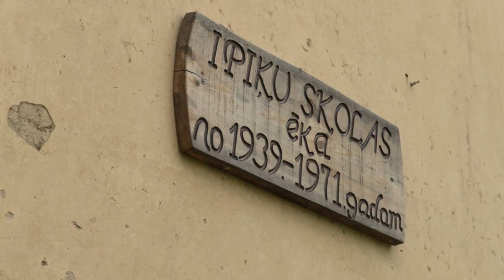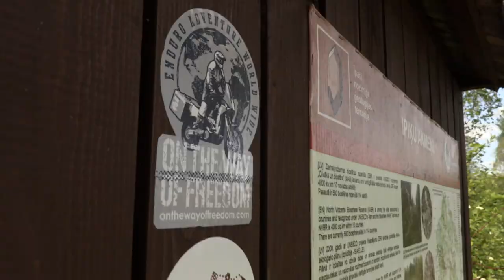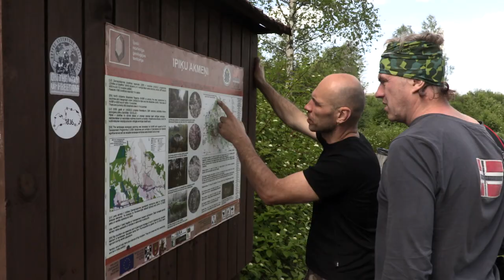1836 enduro kilometri. 2. sērija. Ainaži-Mazsalaca.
Enduro motociklu maršrutu iezīmēšanu pildām fonda 1836 ietvaros. Misija ir izveidot tieši 1836 km garu taku apkārt Latvijai par godu valsts simtgadei 2018. gadā.

Motociklu maršruta izveides pamatiecere ir iepazīstināt gan Latvijas, gan ārzemju mototūristus, ceļotājus ar mazāk zināmiem kultūrvēstures apskates objektiem un ainavām Latvijas robežas tuvumā, iezīmējot arī iespējamās naktsmāju vietas ceļotājiem. Maršruts tiks sastādīts, braucot pa takām un lauku ceļiem, kur pārvietoties ieteicams ar apvidus motocikliem.

Brokastojam lielās, oranžās gobas tuvumā, kura daudzus gadus priecēja laivotājus, bet nesen vētras laikā tikusi nogāzta.Viena no Alfrēda un Vernera veidotajām performancēm ar nosaukumu Ulmusglabra.

Sapakojamies, laižam močus dziesmā un braucam uz Kuivižu ostu, kur iepazīstamies ar vienu no pēdējiem mohikāņiem-zvejnieku Visvaldi-kurš jūrā zvejo ar stāvvadiem. Šis zvejniecības veids ir izmirstošs un tam nav nākotnes. Visvaldis uz to raugās filozofiski, prātojot, ka visam savs laiks.

Pie Ainažu vecā mola mūs sagaida Elīna ar Kalvi no Vidzemes televīzijas un izjautā par 1836 projektu.

Mola garums krastā ir 361 m, bet tālāk līcī tas sasniedz 482 m garumu. Tā būve galvenokārt saistīta ar senā šaursliežu dzelzceļa atzarojuma ierīkošanu no Ainažu stacijas līdz viļņlauzim, lai padarītu ērtāku kuģu kravu izkraušanu.

Pamājam ardievas Baltijas jūrai un braucam iekšzemē pa aizaugušām meža stigām, kuras robežojas ar Igauniju.

Pēc pāris kilometriem atrodam Ūkaju dižozolu, kuram apkārtmērs tiek mērīts, mums trijatā sadodoties izstieptās rokās ap to. Tas ir tieši mūsu izmērā, jo spējam visi saķerties ar pirkstu locītavām!

Atklājam Baltic Maps kartē neiezīmētu, apmēram piecus kilometrus garu, sarežģītu, bet interesantu ceļu, kurš izbraucams tikai ar enduro motocikliem.

Ap pieciem pēcpusdienā, ceļa malā, vakara saules gaismās ieraugam veco Līču skolu, kura dibināta 1856. gadā un darbojusies līdz 60to gadu beigām.

Ceļa otrā pusē, gleznainā vietā atrodas "Jaunlīču"mājas, kuru kolorītā saimniece Māra Ošeniece uzņem mūs un dāvā interesantus stāstus par šo vietu un cilvēkiem, kuru ceļi šeit krustojušies. Viens no tiem ir Imants Ziedonis, kurš kādā reizē, šeit ciemojoties, dāvājis Mārai šeit uzrakstītu dzejoli.

Ap septiņiem vakarā, pa putekļainajiem, rietošās saules izgaismotajiem lauku ceļiem braucam tālāk un skatāmies vietu, kura būtu derīga nakšņošanai. Te ir daudz pamestu māju un saimniecību, kur to var mēģināt darīt, bet netālu no Ipiķiem, gleznaina dīķa malā pamanām lielisku nometnes vietu ar lapeni un galdiņu pie tās.

Aiz kokiem slejas spocīgais Ipiķu skolas vraks, bet netālu no tā, mājās, kur saimnieko divi laipni ukraiņi, Dusja un Mitja, mēs tiekam apdāvināti ar malku, kartupeļiem un īstu ukraiņu speķi! Dusja ar Mitju Latvijā jau dzīvo 30 gadus, runā latviešu valodā un ir īsti Latvijas patrioti.

Aizejam ekskursijā uz Ipiķu veco, 1939. gadā celto skolu, kas šobrīd diemžēl atrodas nožēlojamā stāvoklī un ir izdemolēta. Vēl viens kliedzošs piemineklis migrācijas sekām attālajos valsts novados.

Ipiķu apkārtne ir īpaši bagāta ar interesantiem, lieliem akmeņiem. Šajā nomaļajā apvidū akmeņi netika saskaldīti un atrodas to sākotnējā novietojumā.

Ziemeļvidzemes ģeoparka izveidotajā kartē par mērķi izvēlamies Pārrobežu dižakmeni, kas atrodas tieši uz Latvijas un Igaunijas robežlīnijas un oficiāli izpētīts tas ir samērā nesen, 2011. gadā.

Pavisam netālu mežā, aizaugusi un izdemolēta, atrodas vecā dzelzceļa līnija, kas agrāk savienojusi Rīgu ar Pērnavu, bet beigusi eksistēt 1995. gadā. Husqvarna motocikliem un mums pašiem tas ir lielisks pārbaudījums un treniņš

Pēc brīža uz aizaugušas robežstigas tiešām to ieraugām un jūtamies kā atraduši pirāta Melnbārža dārgumus un priecājamies kā mazi bērni. No Latvijas puses tam ar motociklu piekļūt nav iespējams, to var paveikt tikai no Igaunijas puses.

Ir jau četri pēcpusdienā, visiem trīs močiem ir iedegusies degvielas rezervju lampa, kas nozīmē, ka bākās ir apmēram trīs litri, bet tuvākais benzīntanks atrodas Mazsalaca.  Pirms pašas Mazsalacas benzīns beidzas Fredim un pilsētā arī man. Pieķeramies pie Renāra mugursomas lencēm un lēnām, ar otro ātrumu braucot, pēc diviem kilometriem laimīgi ieripojam benzīntankā. Juhūū!

Kopā pa trijām dienām nobraukti 430 km.
Pirmais 1836 motociklu ekspedīcijas posms ir lieliski noslēdzies.

Paldies visiem līdzjutējiem un atbalstītājiem: KURBADS, DBC autocentrs, MOTOpower.lv - Latvijas motobraucēju forums, Motosports, Garmin Latvia
"On The Way of Freedom" motokustības vārdā Latvijas motociklu maršrutu veidos Andis Pikāns, kura pārziņā būs ekspedīcijas organizēšana un dienasgrāmatu rakstīšana, Jānis Rozītis, kurš rūpēsies par motociklu tehnisko stāvokli un Renārs Kārkliņš, kurš iemūžinās maršrutu videomateriālos.